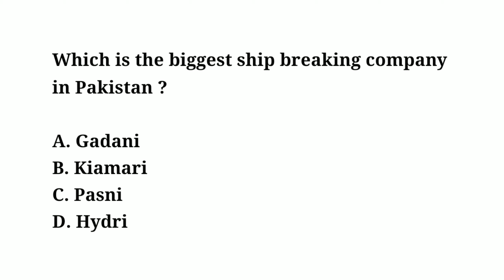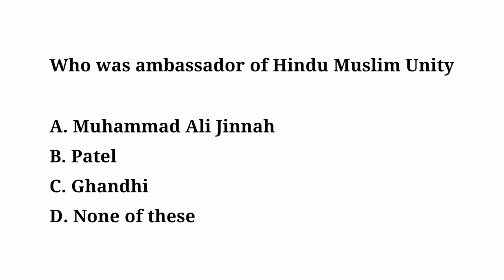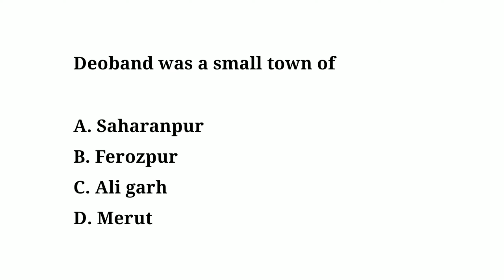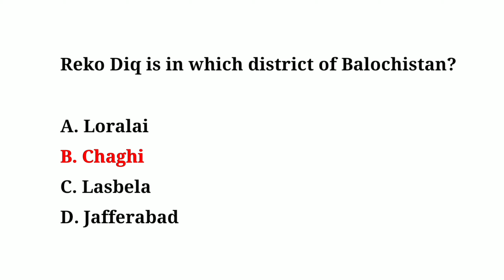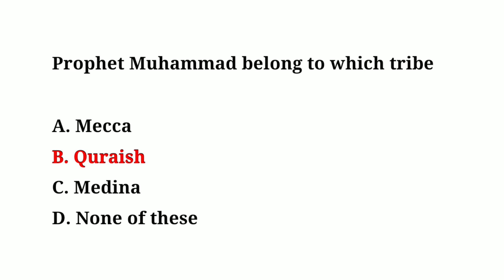General knowledge Mcqs, past papers repeated ppsc kpsc fpsc spsc mcqs, general knowledge questions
ppsc kppsc upsc general_knowledge fpscjobs General knowledge Mcqs, past papers repeated ppsc kpsc fpsc spsc mcqs, general knowledge questions. PPSC Assistant jobs mcqs
Punjab Police  Deputy Social Welfare Officer test mcqs
Assistant Labour & Human Resource Department
• Assistant Punjab Employees Social Security Institution test mcqs
Assistant Director Population Welfare test mcqs
• Assistant S&GAD test mcqs
• Assistant
Livestock & Dairy Department test mcqs
• Assistant Local government test mcqs
Assistant Director FIA
Inspector Aviation Division test Mcqs
• Custom
Inspector/Intelligence Officer test mcqs
• Inspector Investigation FIA test Mcqs
• Assistant Director FIA test preparation mcqs
• Assistant Director IB past papers mcqs
• FPSC SST Past Paper tests mcqs
EDSO CST Dont Danar
Tehsildar Past Paper
• PPSC Past Papers Head Clerk/Assistant RDA Rawalpindi past Papers mcqs
Assistant RDA Rawalpindi past Papers
• Assistant Director Admin Public Health Engineering Paper mcqs
Office Assistant test preparation mcqs
• Assistant Zakat & Ushar Department mcqs
• Assistant PDM Board of
Revenue test Mcqs
• Assistant Provincial
Disaster Management Board of Revenue test Mcqs
Assistant Lahore High Court past papers mcqs
Inspector Youth Affairs Sports test Mcqs Archeology Department
Junior Clerk S & GAD  mcqs
• Assistant P & D Board test preparation mcqs
• Junior Clerk Past paper mcqs Labour & Human Resource Dept.
• Assistant Sub Inspector test mcqs
• Inspector Cooperatives Societies  test preparation mcqs
• Assistant Director Labor & Human Resource Department test Mcqs
• Caretaker labor & Human test Mcqs
PPSC Past Paper ESE (General)  in Labour & Human Resource Dept test mcqs
• PPSC Past PaperESE (General) in Labour & Human Resource Dept past papers mcqs
• Labour Inspector past papers mcqs
• Junior Clerk Past paper mcqs
• Transport Inspector past papers mcqs
• Sub Inspector past papers mcqs
Service Quota)
• Caretaker LHC test mcqs
• Divisional Coach
Tourism Department test mcqs
Deputy Accountant